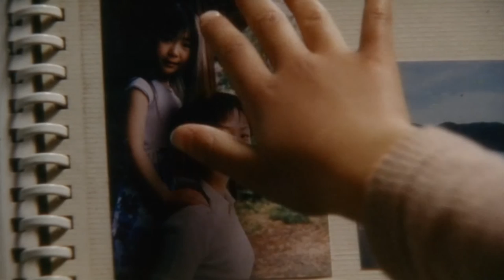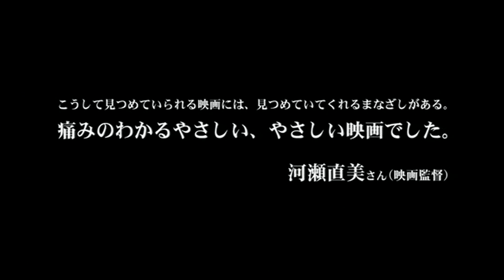Water Flower 「水の花」 (2005) Trailer 予告編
自分を捨て出て行った母と、父親とは別の男との間に生まれた妹と偶然出会い、激しく揺れ動く思春期の少女の痛みを繊細に描き出している。

Minako's mother left for another man when Minako was a child. Now working as a hostess, she has little time for her own six year-old daughter Yu, Minako's half sister. Both girls are yearning for their mother's love. Minako runs into Yu at a game center in the mall and proposes they take a trip. She changes out of her school uniform and into adult clothes and the pair hops on an overnight bus out of the city.

登場人物・キャスト
 高槻美奈子： 寺島咲
長原 優： 小野ひまわり
 高槻圭介（美奈子の父）： 田中哲司
長原詩織（美奈子・優の母）： 黒沢あすか
長原隆司（優の父）： 津田寛治

スタッフ
監督・脚本： 木下雄介
製作： 矢内廣、近藤邦勝、黒坂修、高野力、中嶋孝夫
プロデューサー： 天野真弓
撮影： 丸池納
照明： 吉角荘介
録音： 松本昇和
美術： 尾関龍夫
編集： 普嶋信一
助監督： 大石 誠
製作： PFFパートナーズ＝（ぴあ、TBS、TOKYO FM、IMAGICA、NTTレゾナント）